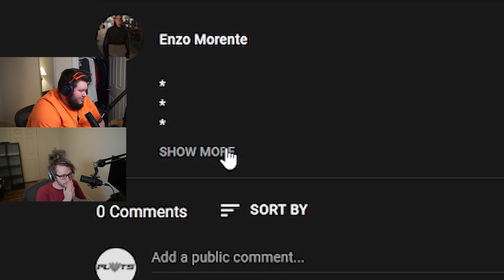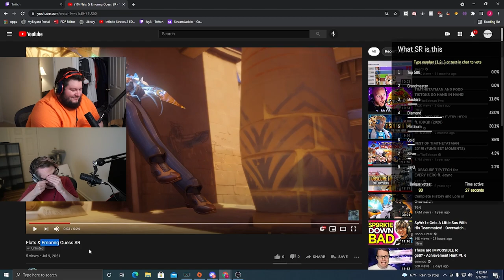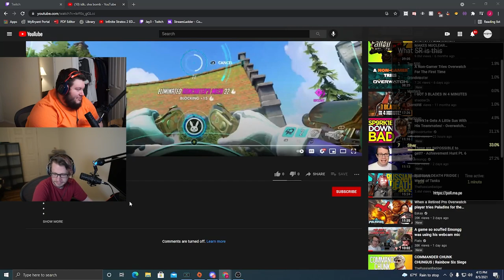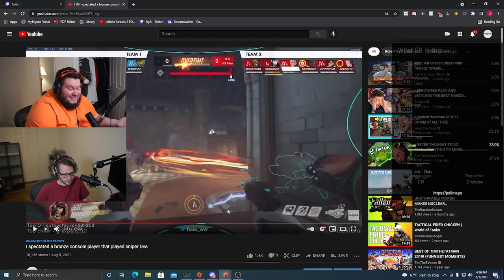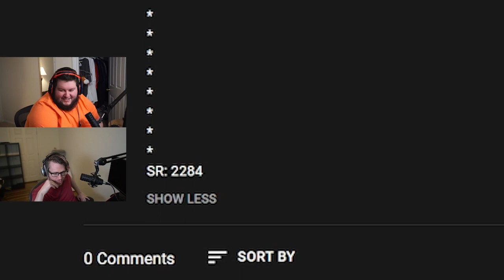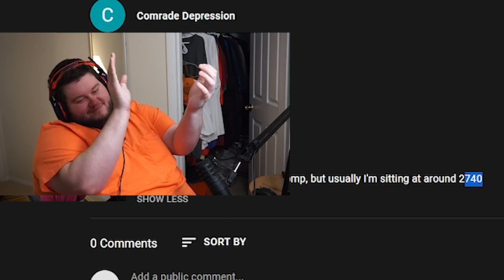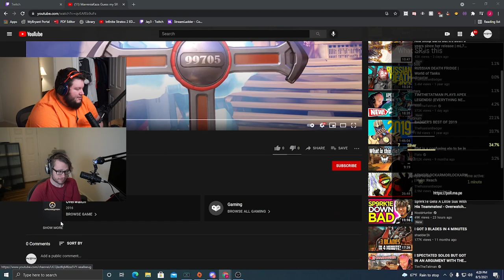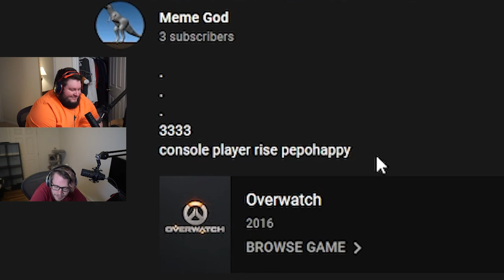Guess My SR With Emongg #10